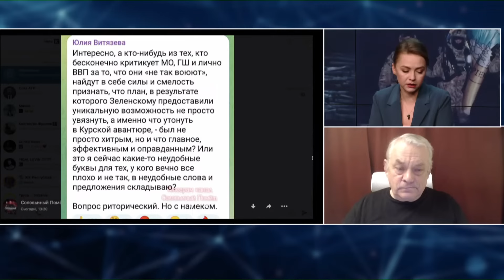Пропагнадистам раздали РАЗНЫЕ МЕТОДИЧКИ. Теперь ЯСНО, за что РФ хочет взять РЕВАНШ. ИГОРЬ ЯКОВЕНКО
Среди пропагандистов настоящая неразбериха относительно целей так называемой "СВО", ситуации на фронте, поддержки тех или иных элит. Еще один пропагандист, Мардан, признал, что РФ прогнала холодную войну и хочет реванша. Оппозиционный журналист Игорь Яковенко@IgorYakovenko вместе с ведущей Екатериной Соляр обсудили последние провалы пропаганды.